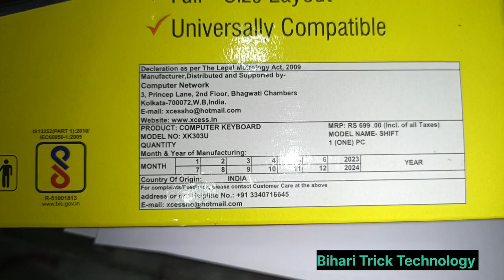xcess keyboard | Review Keyboard under 300| Keyboard under 200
This is medium Quality Keyboard